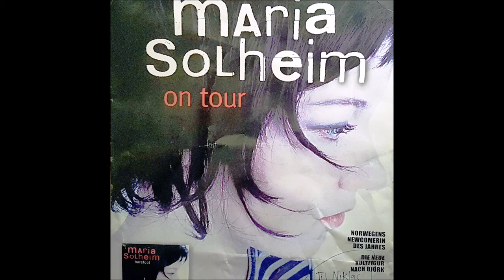Maria Solheim - Barefoot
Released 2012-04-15